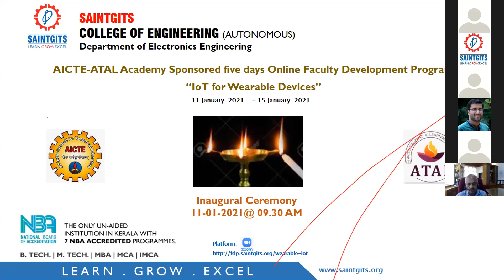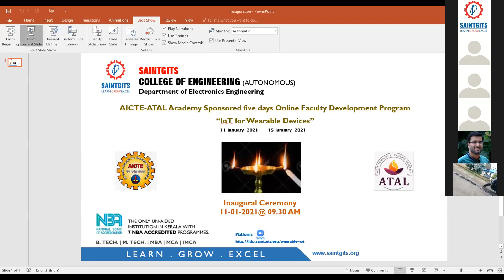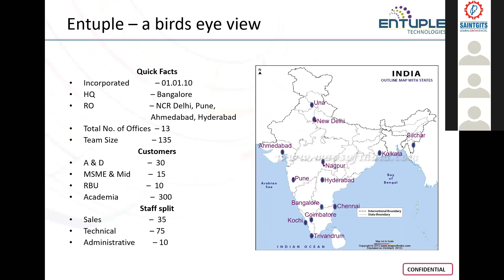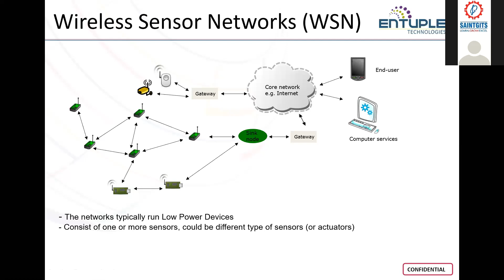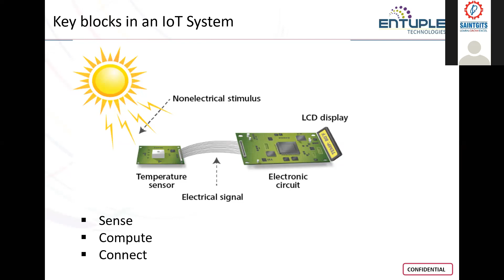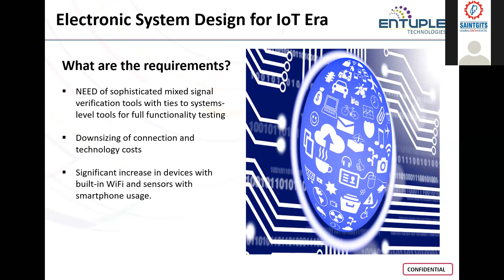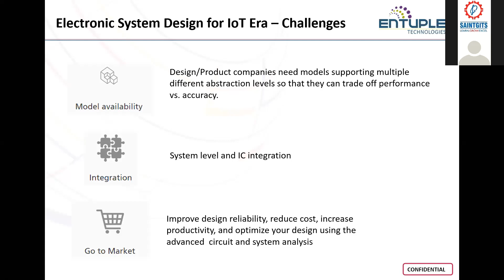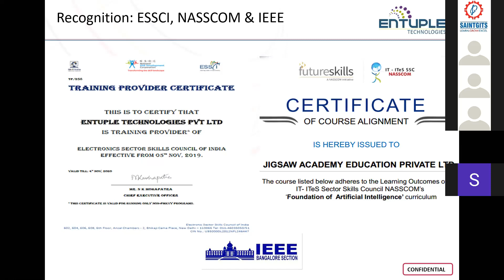ATAL FDP on IoT For Wearable Devices Session 1